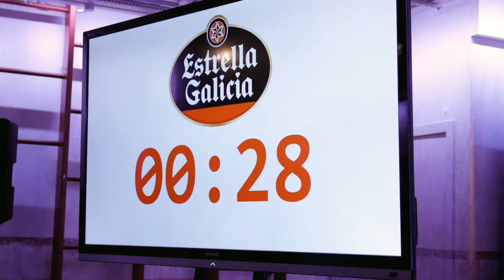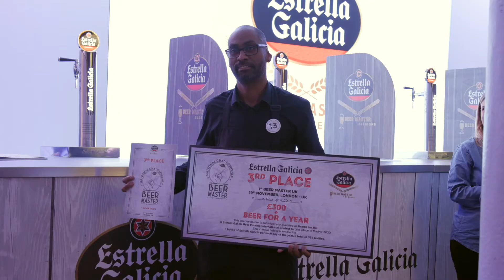Estrella Galicia Beer Master Finals